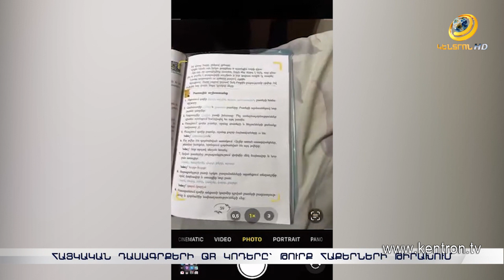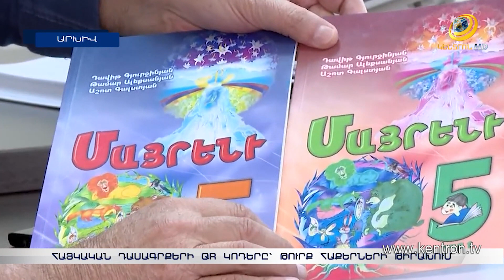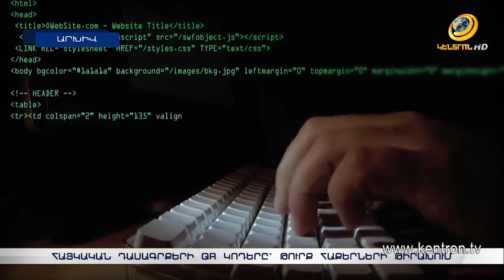Հայկական դասագրքերը՝ թուրքերի թիրախում. ինչպե՞ս են հաքերները կոտրել QR կոդերի կայքերը